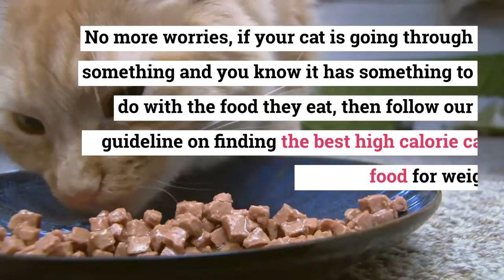BestBest High Calorie Cat Food for Weight Gain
Is your cat dealing with weight gain issues? No more worries, if your cat is going through something and you know it has something to do with the food they eat, then follow our guideline on finding the best high calorie cat food for weight gain.